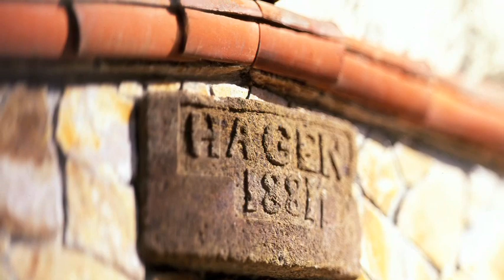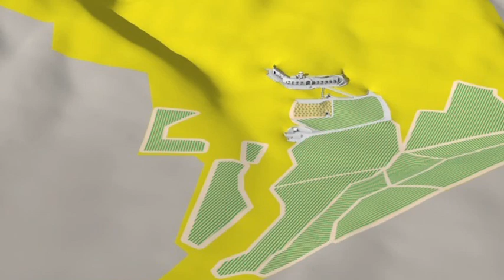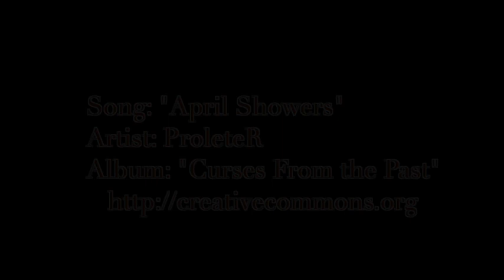Palmaz Vineyards | Grey Lady Wines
Think of Grey Lady Wines as your Personal Sommelier.  Sara Boyce and Nantucket's noted wine authority, Denis Toner, bring you wine suggestions from boutique winemakers.  Denis draws on his life in the field of wine to offer curatorial recommendations of old favorites and new discoveries throughout the year.

Join the mailing list to get our personal recommendations of hand crafted, hand selected wines!

508 | 825 | 2525